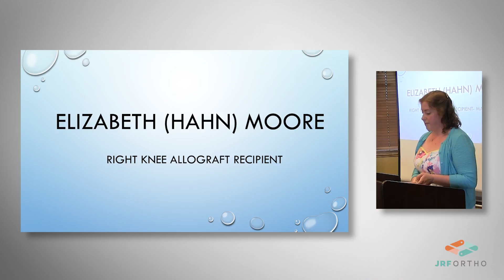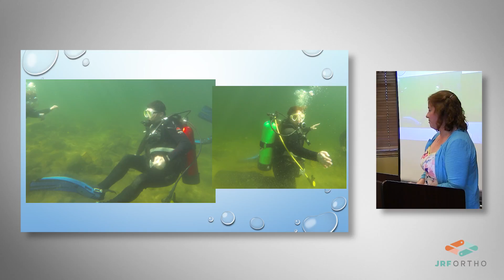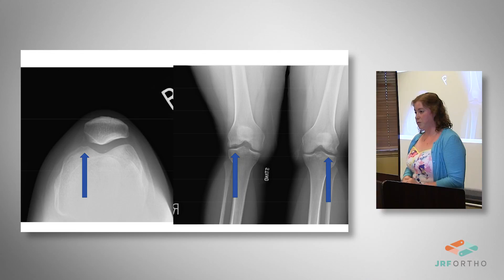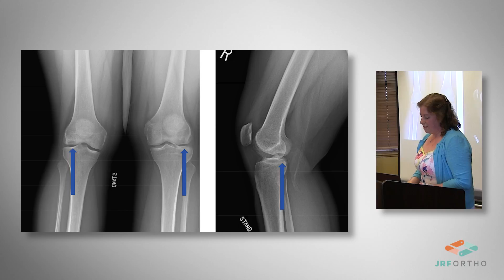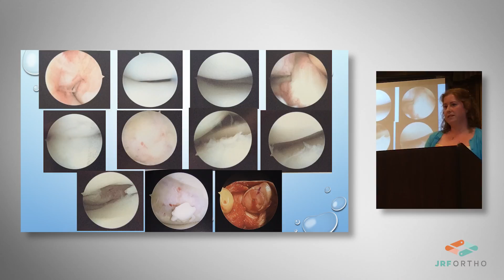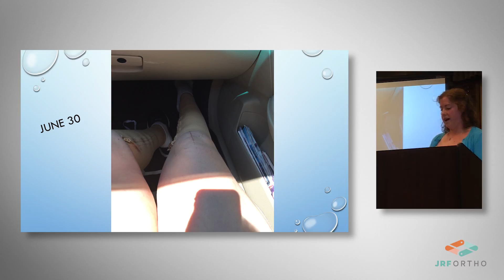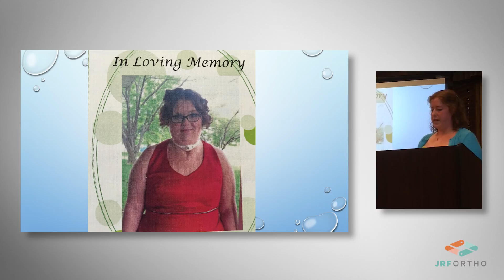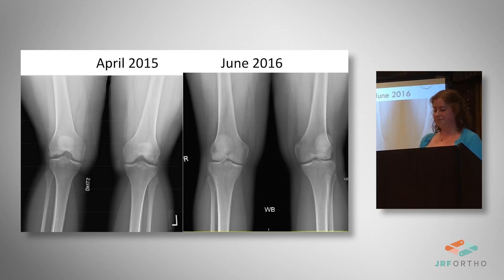Ellie's Wedding - Transplantation Making Her Dream Come True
Ellie shares her story about how a fresh allograft transplant increased her quality of life and made her wedding dreams come true.